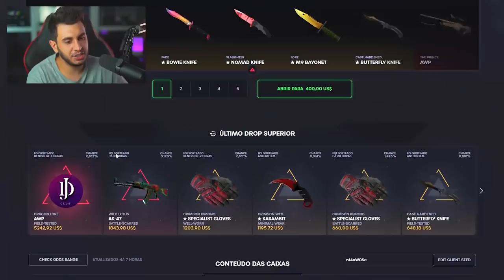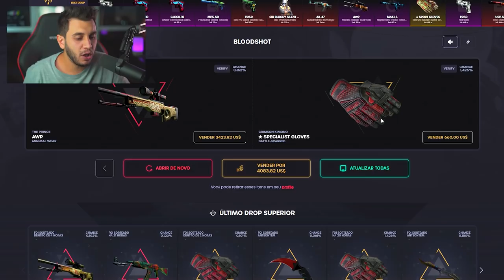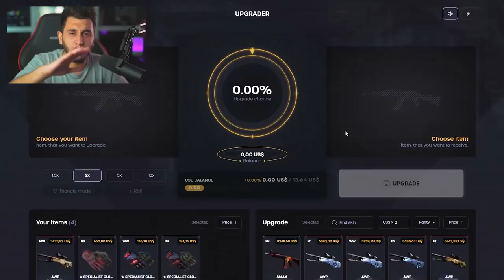NOVA SKIN DE R$16.000,00 DO MEU INVENTÁRIO NO CS:GO